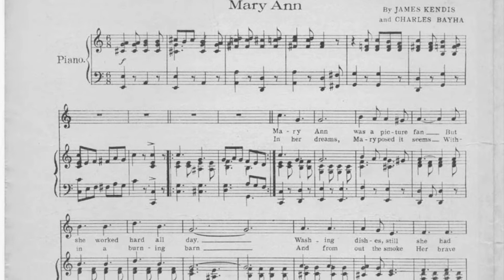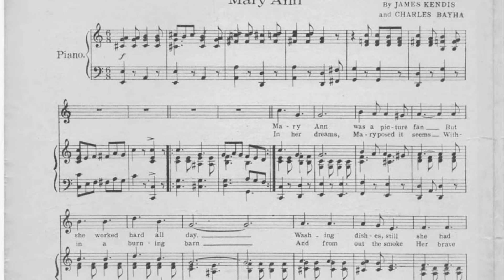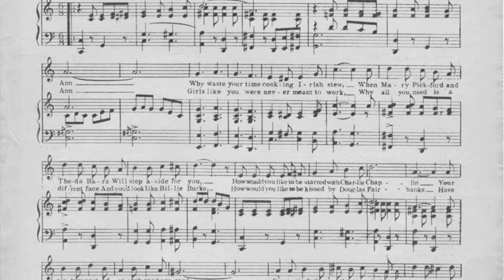"Come Out of the Kitchen Mary Ann" for the play ELLIS ISLAND AHEAD!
Both the sheet music and recording are in the public domain and are housed in the Library of Congress:

(There is also the version by Ada Jones, but I'm not sure if this in the public domain or not. )
Easily sung a cappella or accompanied by a ukulele. Fun to dramatize with Charlie Chaplin...

Included in the play with music ELLIS ISLAND AHEAD